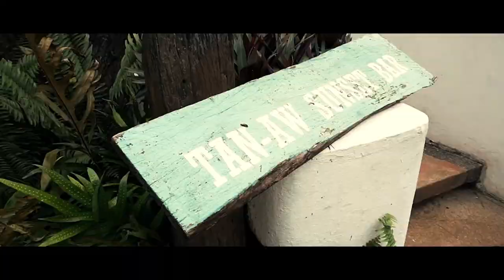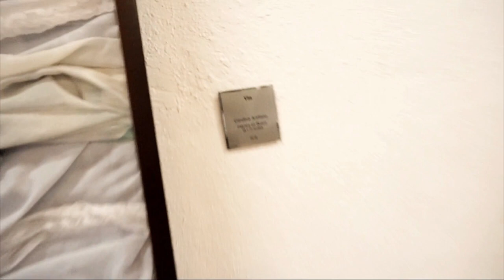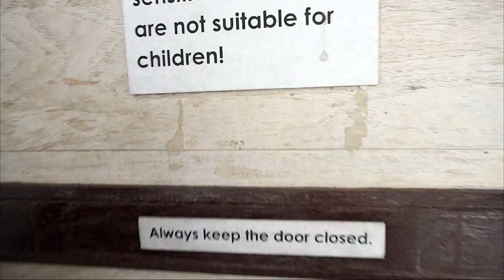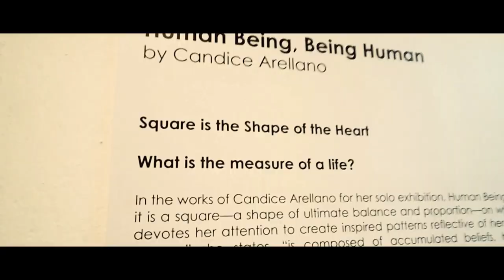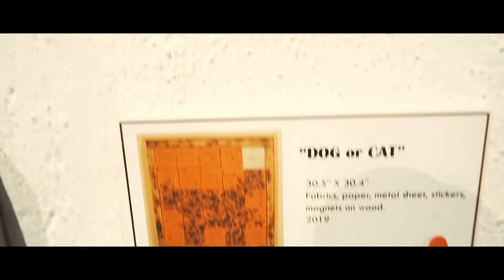WE WENT TO PINTO ART MUSEUM FOR MY COUSIN'S EXHIBIT! | ANTIPOLO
1 Sierra Madre St, Subdivision, Antipolo, 1870 Rizal

Regular rate is PHP 200.00 per person for a whole day tour
They have a discount for senior citizens and students, just bring a proper ID.
For senior citizens, the rate is PHP 180.00
For students & children, the rate is PHP 100.00